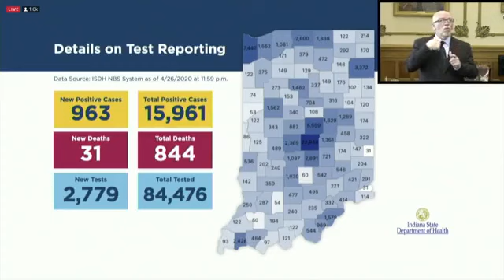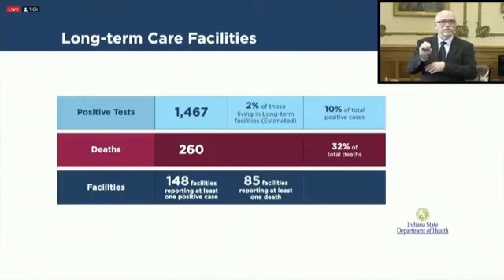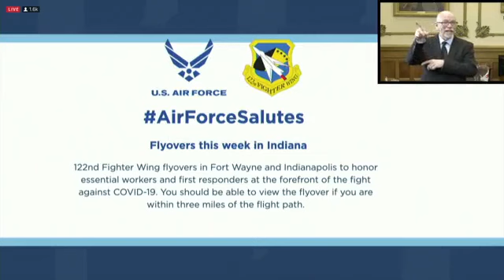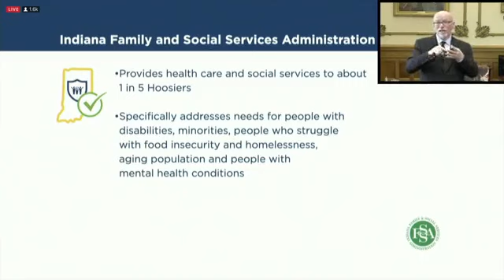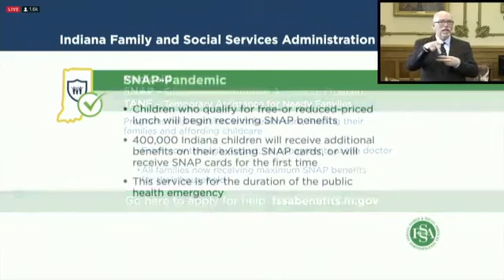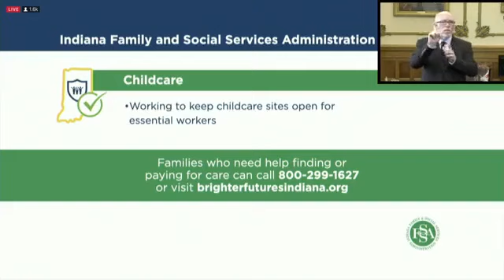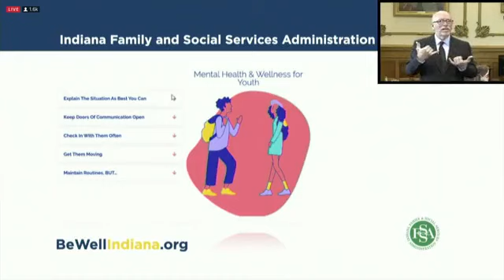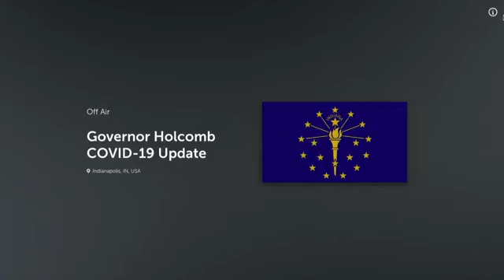Gov. Holcomb looks at tweaking stay-at-home order later this week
Gov. Eric Holcomb and other state officials held their daily briefing on the coronavirus pandemic Monday.